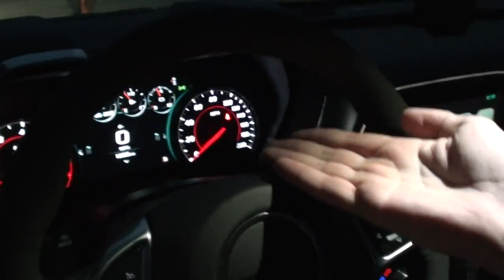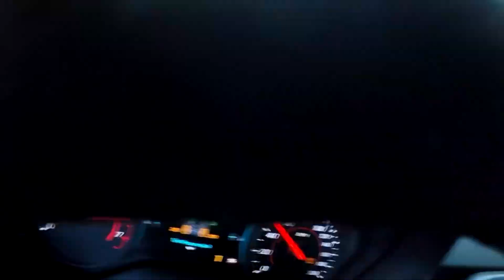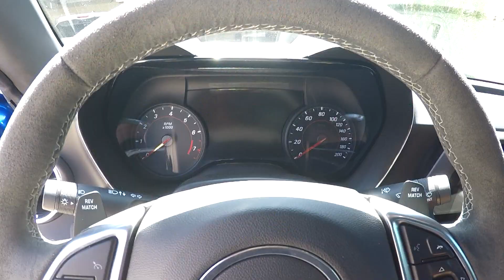This is goodbye.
Unfortunately the time has come to sell the Camaro...and Ram. I will miss them both dearly; can't wait to show you guys their replacement!!

Car Cleaning Discounts:
Save 15% on your Adams Polishes order with the code "RPPRODUCTIONS"

T-Shirt Discounts:
Save 10% on your BecauseRaceCarStore T-Shirt order with the code “RP Productions”